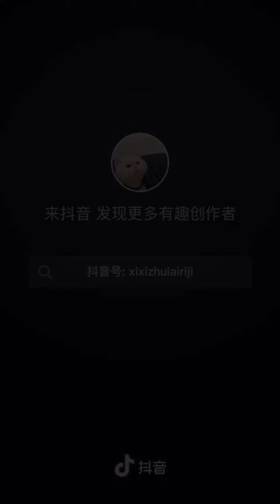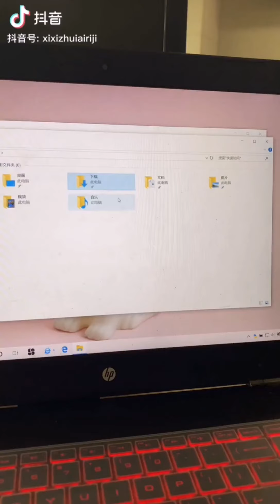[抖音][DOUYIN][TIK TOK CHINA]喜喜追爱VLOG PART1